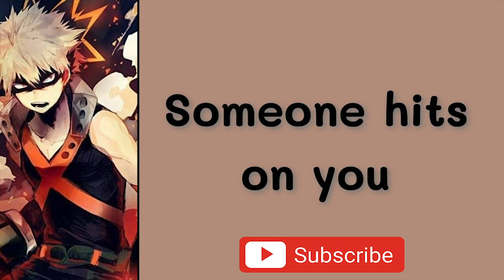Someone hits on you - Bakugou x Listener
Hello!
Someone hits on you - Bakugou x Listener - MHA ASMR